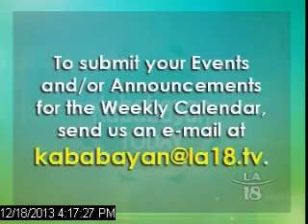Christmas Blessing for Grace Grande & Sons